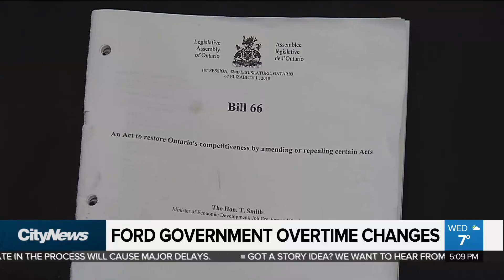Ford government changing regulations around overtime hours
The Ford government is changing the regulations around overtime. Richard Southern with how critics say it could result in some people working more overtime hours, but getting paid less for it.